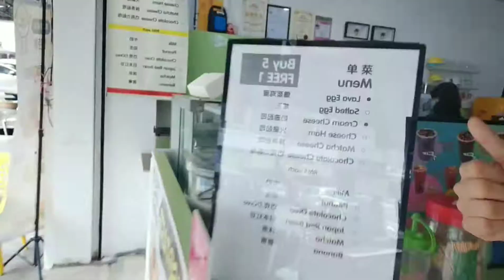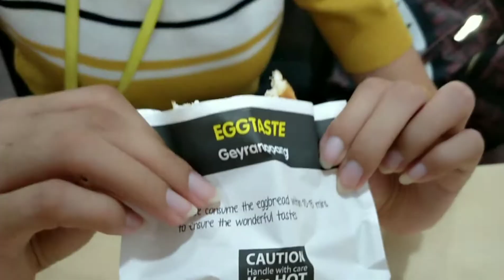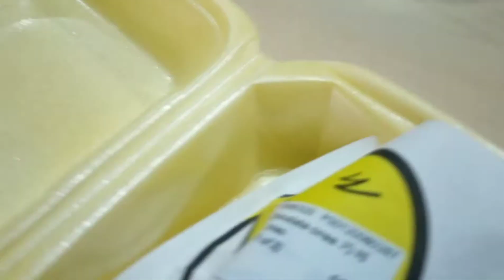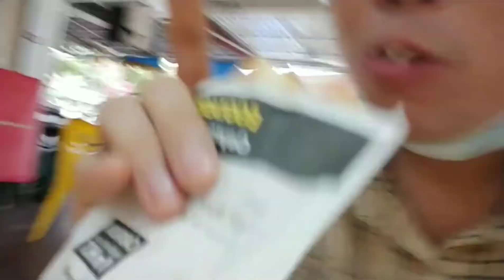新山美食好介绍-皇后韩式酱爆鸡蛋糕^o^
今天阿Ken好介绍👍:
人气爆红小吃: 韩式『酱爆』鸡蛋糕。真的是，鸡蛋糕啊~ 不然我介绍来干嘛？？ 非常好吃，不吃你会后悔！
我是阿Ken ！我是一位产业经纪，不是一名网红，但是为什么要听我的介绍？因为！⚠️ 我不是收钱打广告的，我们就是全新山跑完了，那里有得吃就吃那里的产业经纪，我的专业就是卖房租房和吃吃吃吃吃。。。😆

地点在新山皇后花园，靠近 777美食中心
GPS 地址是:
Bingo Milk Tea 冰菓奶茶小吃店
34, Jalan Perkasa 3, Taman Ungku Tun Aminah, 81300 Skudai, Johor